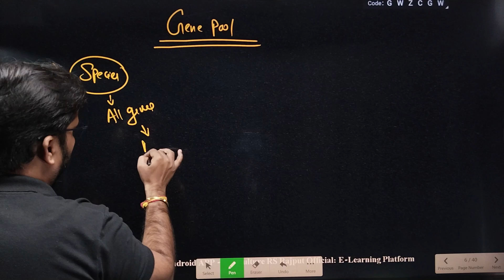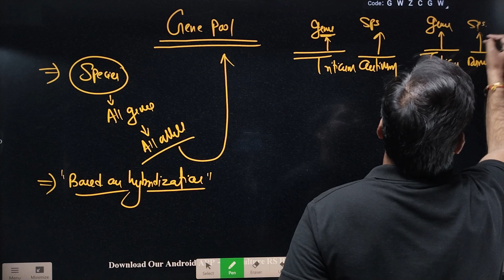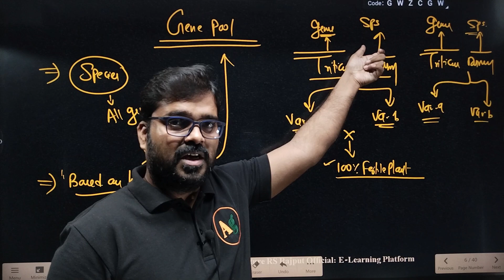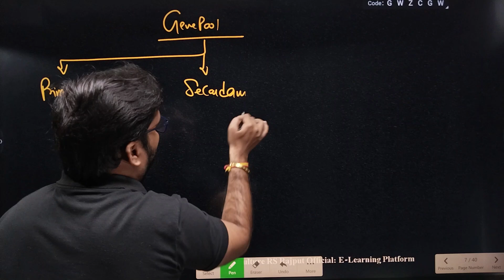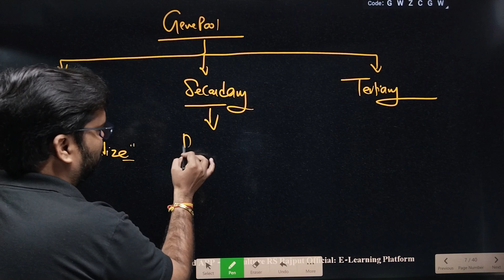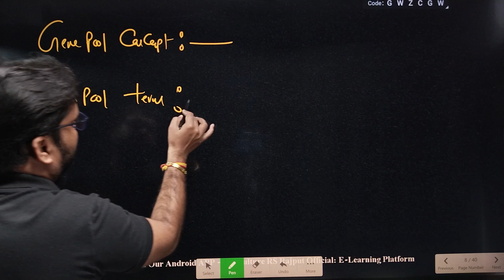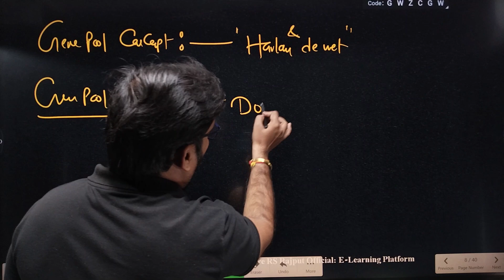What is Gene Pool | Primary Secondary & Tertiary Gene Pool | Plant breeding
In this video lecture we cover
Gene pool
Primary gene pool
Secondary gene pool
Tertiary gene pool
Gene pool concepts
Gene pool term
Genetics diversity
Gene and it's alleles
Difference between gene pool and Germplams
Hybridization
Fertile hybrid